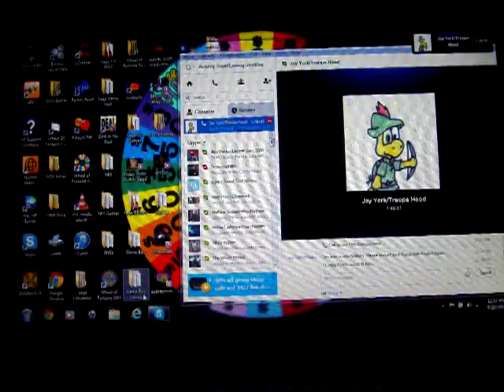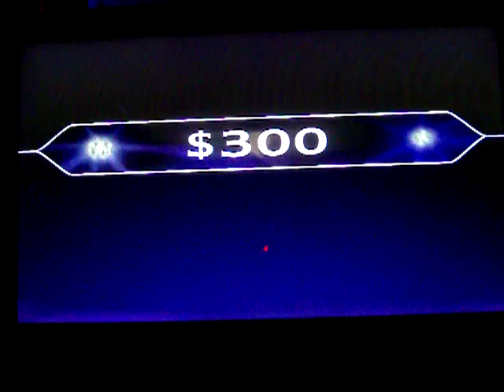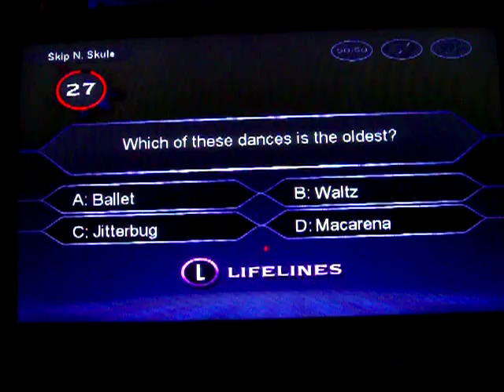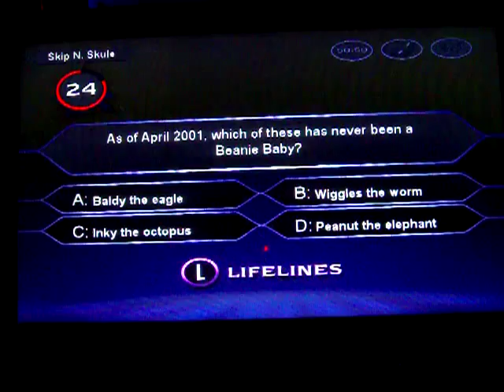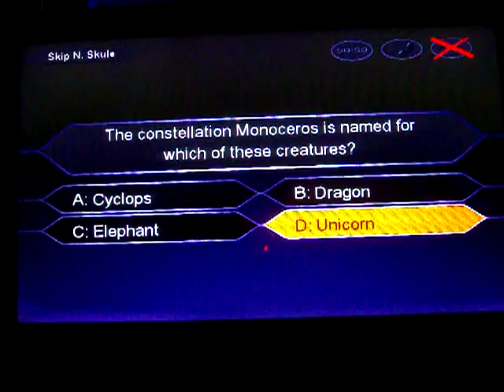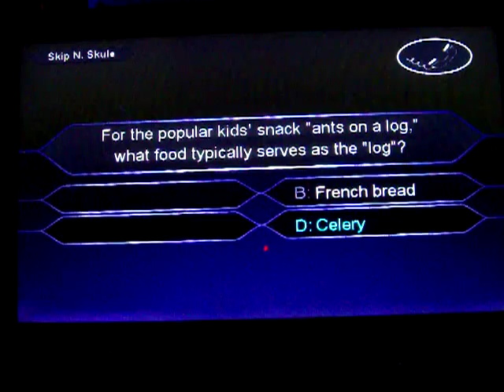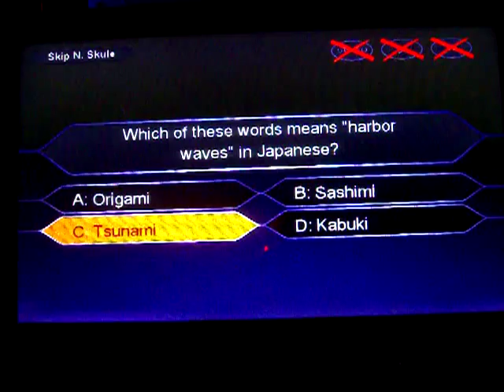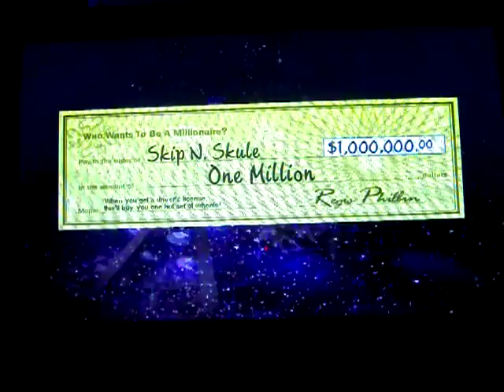Who Wants To Be a Millionaire Kids Edition PC 3rd Run Game #6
Here is my 6th game of Who Wants To Be a Millionaire Kids Edition for the PC, in which so far, my total currently stands at $3,282,000. Will I win even more? Watch to find out, and enjoy!